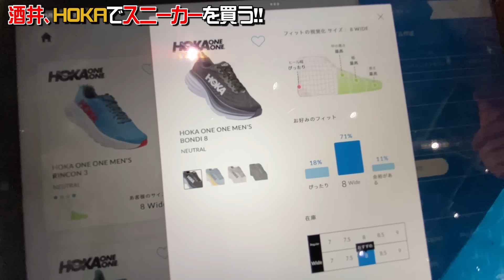【酒井、念願のHOKAを購入！？】極上の履き心地に思わず感動！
今回は2007年に誕生したフランスのシューズブランド、
「HOKA ONE ONE(ホカ オネオネ)」期間限定オープン中の店舗へ！

最大の特徴は、他のスニーカーの倍以上厚いソール！
衝撃が少ない上、軽さを追求したそのクッション性は極上の履き心地！

あまりの快適さに思わず酒井もガチ悩み?
そして平子はなぜか妻に電話・・・？
数多くある種類の中、最高の一足を見つけ出すことはできるのか！？

▼HOKA marunouchi
〒100-0005　 千代田区丸の内2-2-3 1F 102　丸の内仲通りビル
TEL： 非公開
無休（但し、年末年始は除く）
営業時間／11：00〜20：00

▼企画募集中！
アルコ＆ピースの２人にやってほしい企画を募集中！
質問や要望などもお待ちしております。